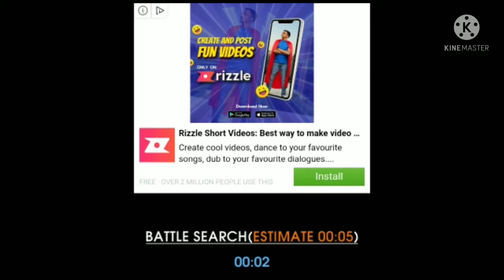FPS Offline Strike-MultiPlayer PVP Shooter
The #1 3D first-person online shooter on mobile. Play CS on your mobile now.

AIM & FIRE
Can't get enough Multiplayer FPS action games ? Looking for the most free killing PVP FPS games around? Hungry for the most realistic shooting experience?
You're in luck! FPS Online Strike has awesome FPS game needs covered!

ARE YOU READY FOR CHALLENGE?
FPS Online Strike is a 3D online multiplayer shooting game designed for heavy FPS fans exclusively for mobile.Go into the awesome game graphics and dynamic shooter game. Play online with world wide player for the best action PVP battles you've ever seen!

Non-stop Action
√ Tons of modern guns.
√ Up to 10 player in pvp action battle.
√ Popular action game modes.
√ Free daily rewards!Play every day to claim your free prizes and complete daily tasks.
√ Easy and intuitive combat controls.

SUPPORT
You can download and play this game by free.Please be informed that it also allows you to purchase virtual items within app and may contain third-party advertisements that may redirect you to a third-party website.